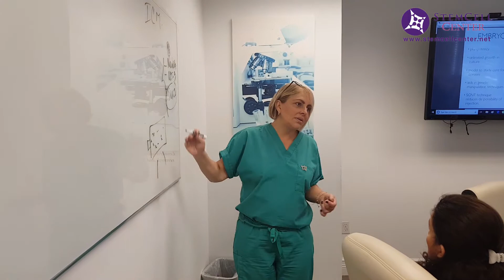A network of regenerative medicine practitioners | STEM CELL CENTER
From Chile to Korea, our current network spans five continents. Wherever you are located in the world, we have the experience to fully support your new regenerative medicine practice and supply you with the necessary tools, training and support to ensure your long-term success.